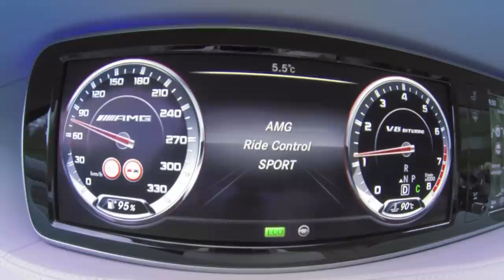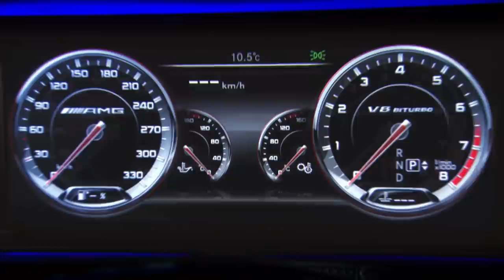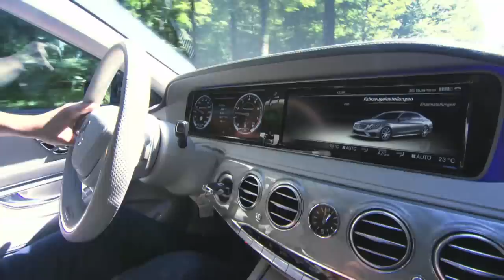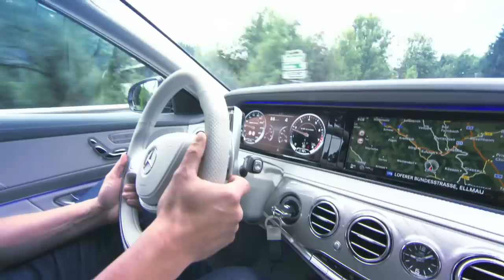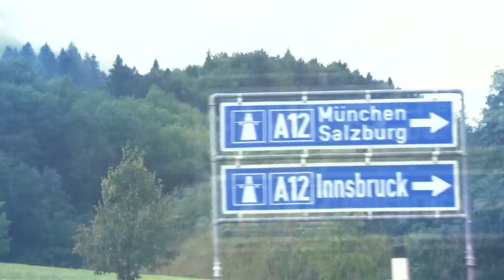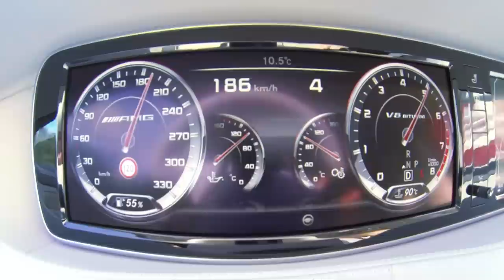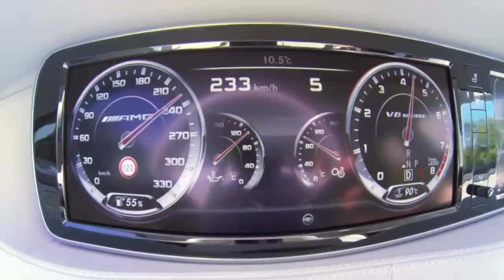Mercedes S 63 AMG - Test it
Mercedes S 63 AMG: Und die technischen Daten sind beeindruckend - 5,5 Liter V8 Biturbo, 585 PS, 900 Newtonmeter Drehmoment. Wir fahren die Langversion mit 4 Matic, die schwäbische Bezeichnung für Allrad. Außerdem hat Rennlegende Hans-Joachim Stuck alias Strietzel Stuck einen Gastauftritt im Porsche 911 Carrera 4S Cabrio. Grund genug einen kleinen Schowdown auf der Autobahn zu veranstalten und zu schauen, ob der ehemalige Formel 1-Fahrer noch fit am Gas ist.